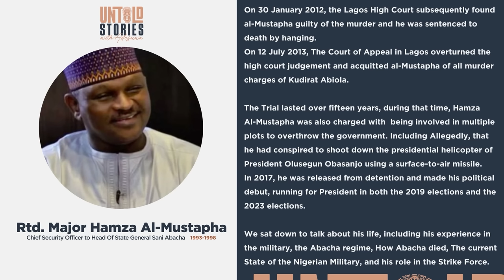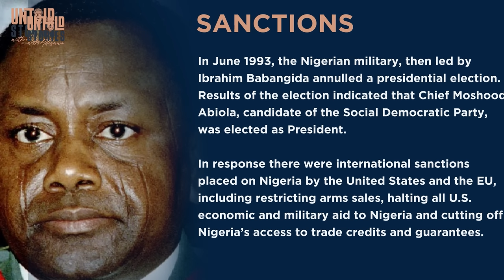Rtd. MAJOR HAMZA AL-MUSTAPHA ON THE STRIKE FORCE , THE MILITARY AND ABACHA'S DEATH (PART 1)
Hamza Al-Mustapha  is a retired Nigerian Army major, intelligence officer and politician who served as Chief Security Officer to Head of State General Sani Abacha from 1993 until his death on 8 June 1998.General Sani Abacha seized power in a coup in November 1993, As Chief Security Officer, Al-Mustapha established a number of small security outfits - including a ‘Strike force’. In October 1998 Major Hamza Al-Mustapha was charged with the murder of Kudirat Abiola, the wife of Chief MKO Abiola. He was also charged with coup attempts to take over the democratically elected government of Olusegun Obasanjo - we talk about the formation of the Strike Force, The Abacha years, and more.

The information contained in the multimedia content (“Video Content”) posted represents the views and opinions of the interviewee in such Video Content and does not necessarily represent the views or opinions of Untold Stories with Adesuwa, the host producers or showrunners (“Untold Stories with Adesuwa”) .

The Video Content has been made available for informational and educational purposes only. Untold Stories with Adesuwa does not make any representation or warranties with respect to the accuracy, applicability, fitness, or completeness of the Video Content.While we make every effort to ensure that the information we are sharing is accurate, we welcome any comments, suggestions, or correction of errors.

This Video Content or podcast should not be used in any legal capacity whatsoever, No guarantee is given regarding the accuracy of any statements or opinions made on the podcast or website.
Untold Stories with Adesuwa  hereby disclaims any and all liability to any party for any direct, indirect, implied, punitive, special, incidental or other consequential damages arising directly or indirectly from any use of the Video Content, which is provided as is, and without warranties.